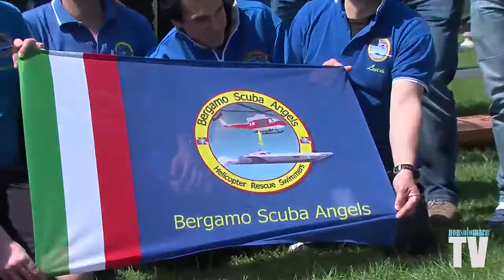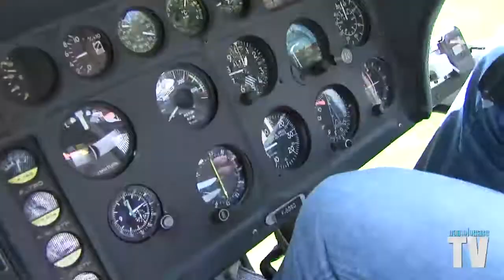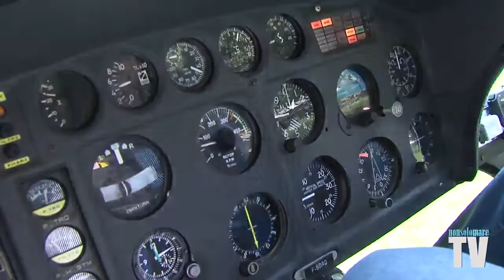Elidiver 2013 - rescue helicopter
La bellissima Laura insieme alle due gemelle Samantha & Denise presentano l'ELIDIVER 2013 con Fabrizio Boffi e la Bergamo Scuba Angels